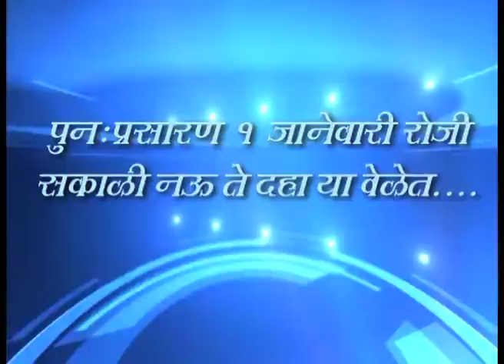Promo | HD | दृष्टिक्षेप - २०१६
दृष्टिक्षेप - २०१६
३१ डिसेंबर रोजी सायंकाळी ०७.३० ते रात्री ०८.३० वाजता
दूरदर्शनच्या सह्याद्री वाहिनीवर
पुन प्रसारण १ जानेवारी रोजी सकाळी ०९.०० ते १०.०० यावेळेत
प्रादेशिक वृत्तविभागाची निर्मिती दृष्टिक्षेप - २०१६
सरत्या वर्षातल्या बातम्यांवर.